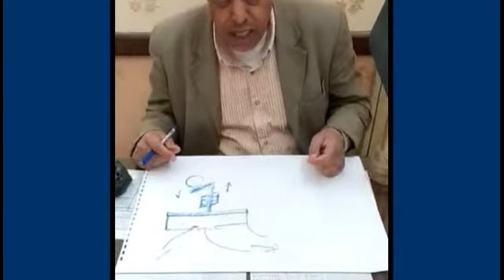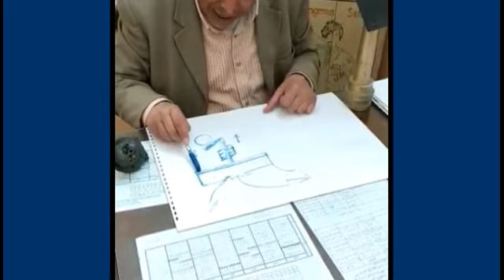شرح طلمبة حقن البنزين للصف الثالث محركات بحرية